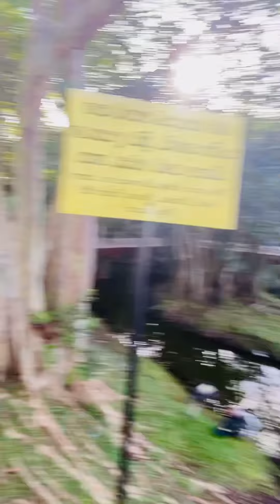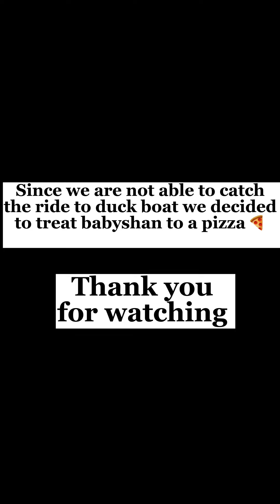Diyitha Park - Holiday/Family day || Filipina/Srilanka family